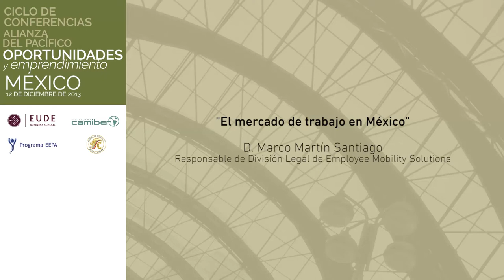Oportunidades y emprendimiento en México: Alianza del Pacífico PARTE 2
Expertos y personalidades de México explican las oportunidades de negocio y emprendimiento que existen atualmente en el país.